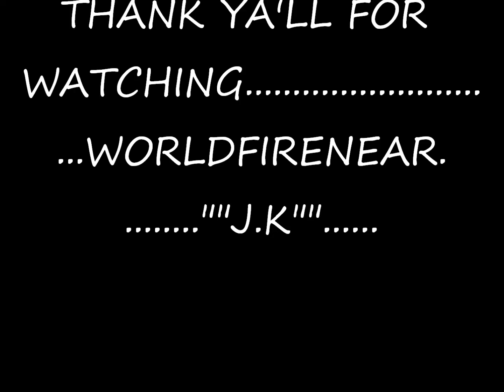GUANTANAMO BAY PRISON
Several pictures of Guantanamo Bay and Alcatraz,San Quentin,Huntsville Texas Prisons,..